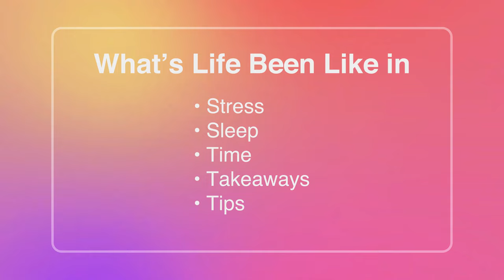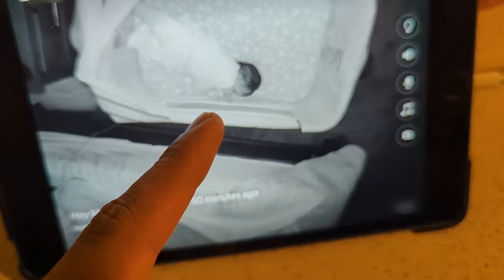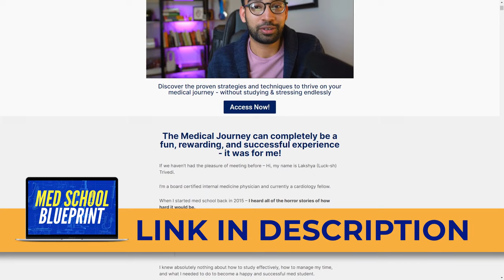New Dad & Doctor [My Experience]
Ever wondered what it's like to juggle the demanding roles of being a new dad and a doctor simultaneously?

In this video, I will share my personal experience of navigating the joys and challenges of fatherhood while also managing the responsibilities of a Cardio fellow.

From sleepless nights to balancing work-life commitments, I will share candid insights into the unique journey of parenthood intertwined with the demands of a career in healthcare.

Whether you're a fellow new parent, a medical professional, or simply curious about the balancing act of life, this video offers a glimpse into my world.

🎥 RELATIONSHIPS IN MED SCHOOL - How To Make Them Work!

00:00 Introduction
01:09 What’s Life Has Been Like
1:19 Sleep
3:32 Stress
5:38 Time
7:42 Lessons
12:02 Tips